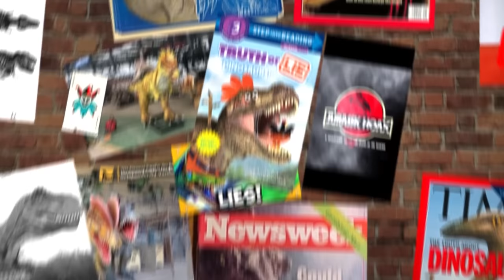Annoying Orange - Jurassic Park Supercut!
0:00 - Intro
0:08 - Jurassic Pork
5:24 - What if Orange was in Jurassic Park Short
6:18 - Jurassic Park: Storytime
11:33 - Jurassic Park Short